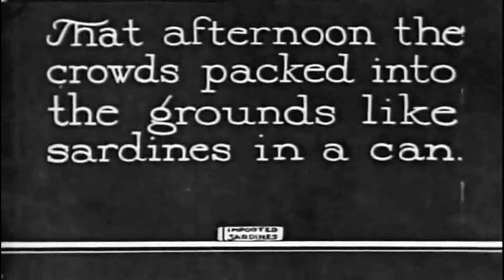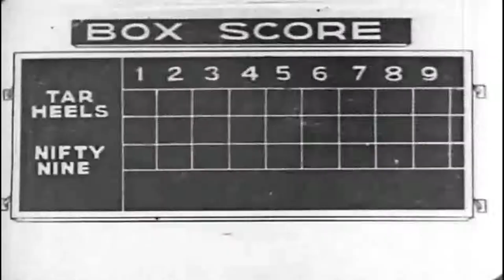El gato Félix Salva el día (1922), Cortometraje (Activa los subtitulos en español)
Cortometraje de dominio publico de caricatura muda, en donde El gato Félix tiene que salvar el día, intentando ganar un partido de béisbol, ¿lo lograra?

"No hay posibilidad de ganar, nuestra única esperanza es la lluvia". El gato Felix salva el día

Titulo original: Felix Saves the Day
Año: 1922
Director: Otto Messmer
Genero: Animación, Cortometraje, Comedia
País: Estados Unidos
Clasificación por edad: A
Productora:  Pat Sullivan Cartoons

Curiosidades: En su autobiografía de 1988, "That's Not All Folks!," el extraordinario artista de la voz Mel Blanc afirma que esta fue la primera caricatura que pudo recordar haber visto.